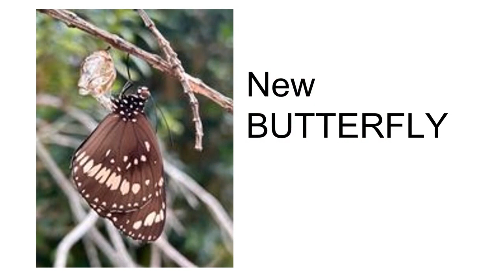ANIMALS - how do they choose who they go to?